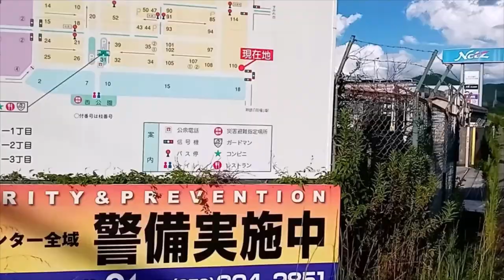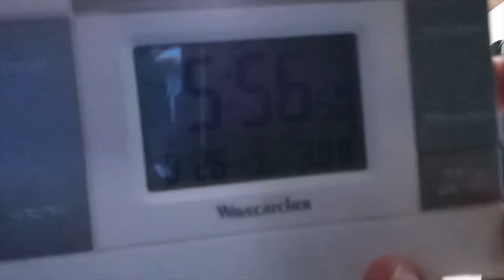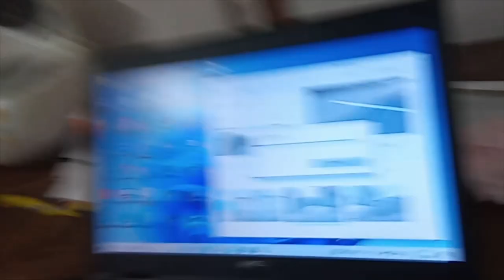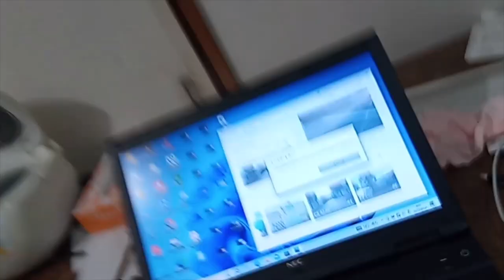阪神流通センターの間違えている新しい物流センター２０２３年８月下旬撮影